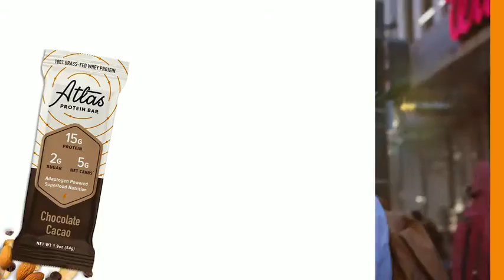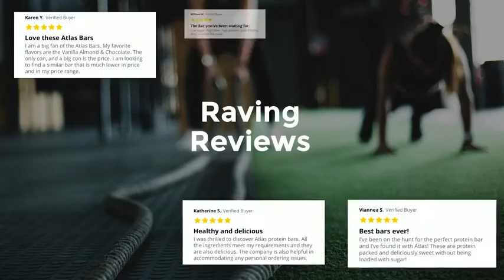Atlas Bar - Keto Protein Bars, Peanut Butter Chocolate Chip - High Protein, Low Sugar, Low C Reviews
This is the best Protein Bars in the marketplace with cheap price that you can easily afford.
IRRESISTIBLY DELICIOUS: The texture of cookie dough and the guilt-free sweetness of monk fruit combine with creamy peanut butter, dark chocolate chips, and a sprinkle of pink Himalayan salt for a flavor explosion you won’t soon forget
KETO & LOW CARB FRIENDLY: Low in sugar and net carbs, high in performance-boosting nutrition. Always real ingredients, never any junk. Keto, paleo, low glycemic, gluten free, grain free, soy free, GMO free and nothing artificial. Everything your body needs, nothing that it doesn’t
HIGHEST QUALITY PROTEIN: We use 100% grass-fed whey protein from pasture raised cows that eat a nutrient rich, grass diet, which creates a higher concentration of vitamins, minerals, and other performance-boosting nutrients
OPTIMAL HEALTHY FUEL: Made with wholesome high-quality ingredients, our high protein bars are the perfect snack whether you’re working at home, hiking a mountain, or anywhere in between. No matter when or where, our bars will help you meet your health goals
BOOST PERFORMANCE: The first protein bar of its kind, Atlas Bar features a superfood performance blend powered by Organic KSM-66 Ashwagandha. Ashwagandha has been used for thousands of years to help increase strength, improve cognition, boost energy, and aid recovery